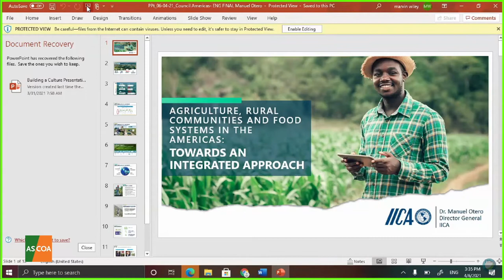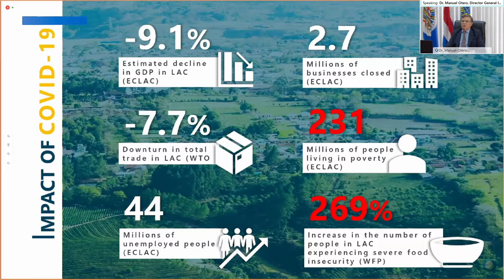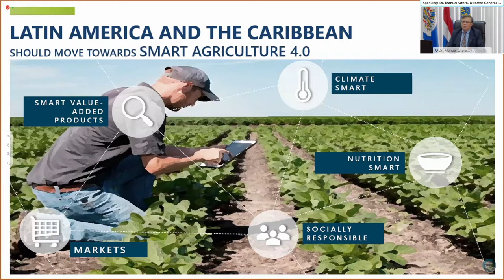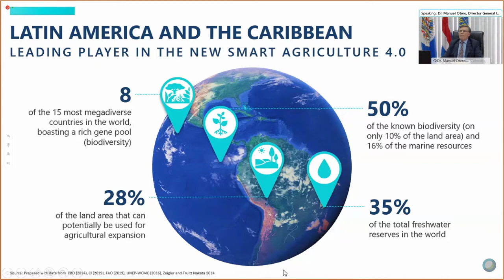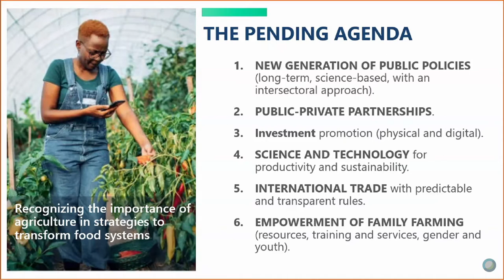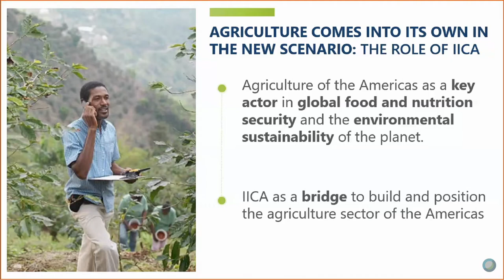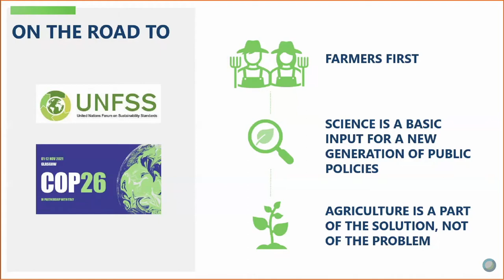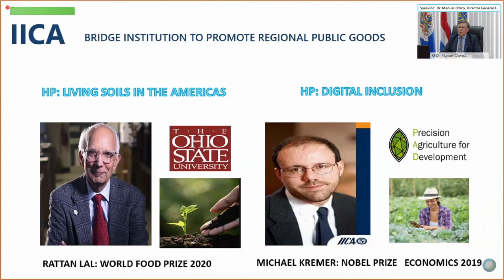Agriculture, Rural Communities, and Food Systems in the Americas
Calling for “productivity in harmony with sustainability,” Manuel Otero kicked off a Council of the Americas panel on how the private and public sectors can collaborate to transform agriculture in Latin America. Like with many other sectors, agriculture has been irrevocably altered by the pandemic. This presents an opportunity for “new models of working and trade,” according to Manuel Bravo. Speakers addressed various areas for cooperation like market consolidation, food safety, food security, green development, and digital extension and integration. Science and technology, it was agreed, will be at the forefront of any development.

The panel highlighted that any changes in the sector must foreground farmers, especially small family holders. Targeting individual producers, according to Manuel Bravo, “improves quality of life and quality of community,” as digital services can promote greater connectivity among farmers. Michael Kremer detailed how technology, like a smartphone, can be life changing to a farmer.

Speakers:

Manuel Otero, Director General, Inter-American Institute for Cooperation on Agriculture
Michael Kremer, 2019 Nobel Laureate in Economic Sciences
Manuel Bravo, President and CEO of Bayer Mexico, and Head of Crop Science Business in the North Latin America Region
Saboto Scofield Caesar, Minister of Agriculture, Forestry, Fisheries, Rural Transformation, Industry & Labor, St. Vincent and the Grenadines
Krysta Harden, CEO and President, U.S. Dairy Export Council
Steve Liston, Senior Director, Council of the Americas (moderator)